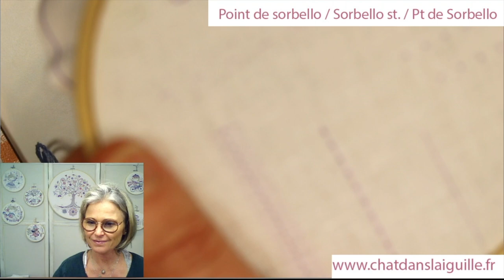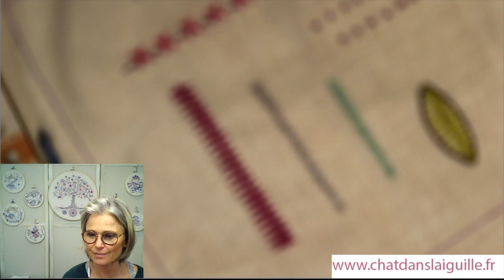LES 9 CARRES - Les Points De Noeuds [8-9] Broderie pour débutante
Et active les notifications en cliquant sur la 🔔 juste au-dessus pour voir toutes mes vidéos ! N'oublie pas de liner la vidéo pour nous soutenir !

Rediffusion du LIVE FACEBOOK